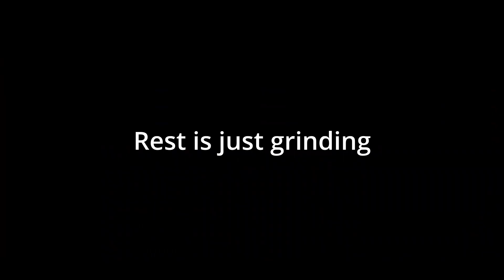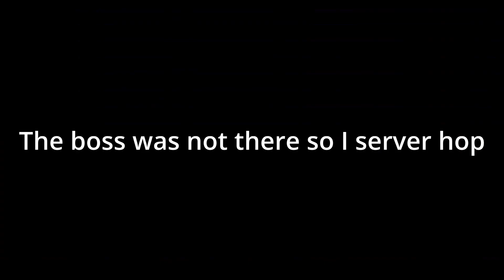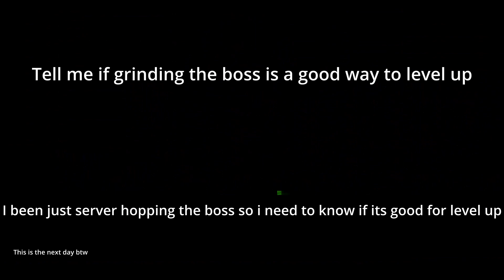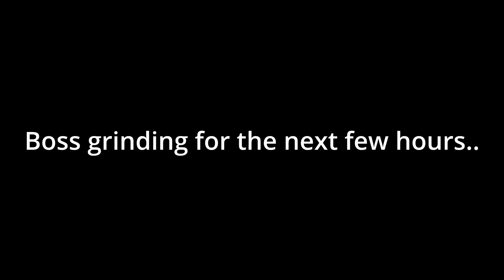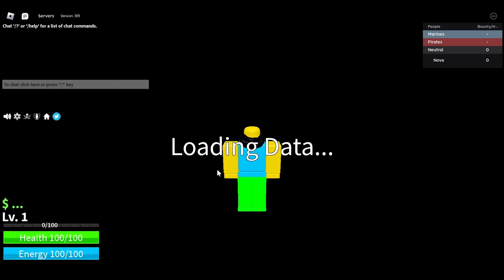Blox Fruit NOOB to PRO | 1st sea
This is all of the video together in one video of the first sea.